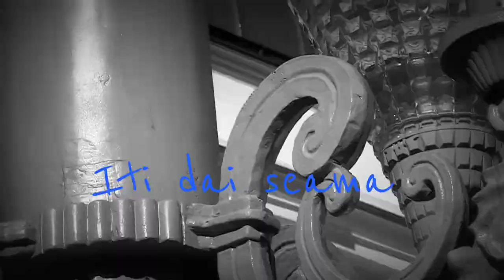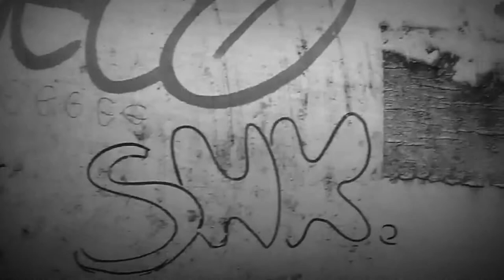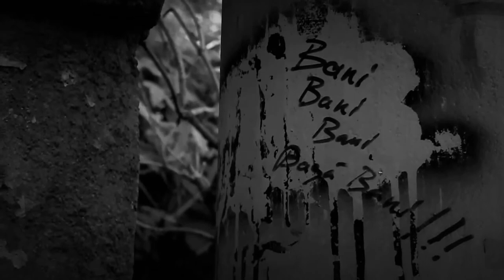Îţi dai seama că eşti din Cluj dacă... | Cluj-Napoca (54)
Iti dai seama ca esti din Cluj daca...
54. ...asculti Paprika Radio, chiar dacă nu stii ungureste;

web series, webisode.
street videography